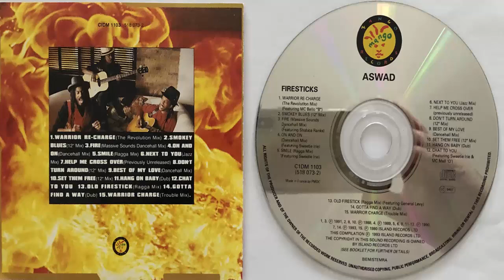Aswad Don't turn around (12' Mix) (1988) (CD Import)